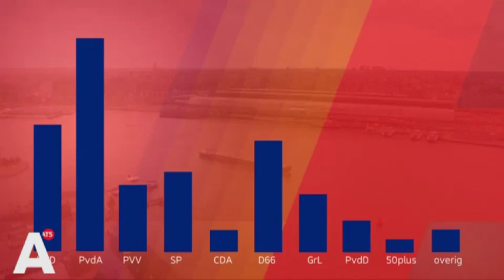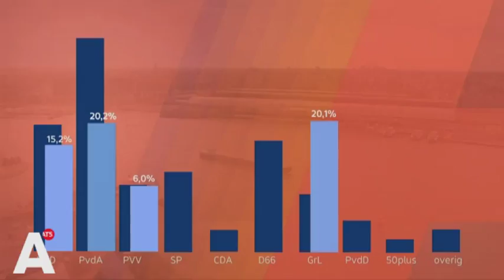Ella Vogelaar (PvdA) overweegt GroenLinks te stemmen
Met nog anderhalve week te gaan voor de verkiezingen, werd er vandaag weer druk campagne gevoerd in de stad. Onder andere door PvdA-prominent Ella Vogelaar, die opvallend genoeg nog twijfelt over haar stem.